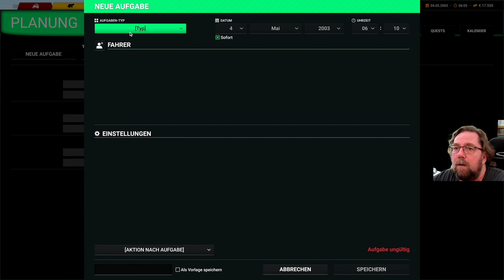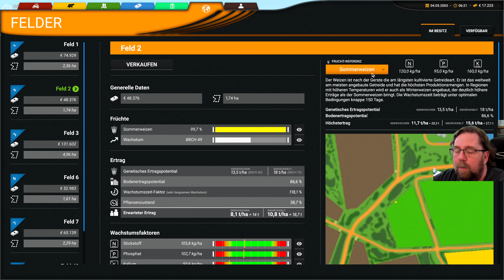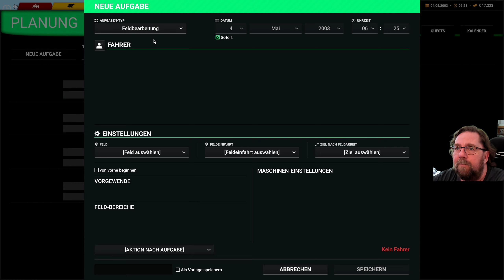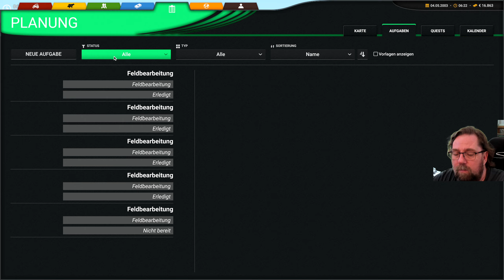Professional Farming Cattle and Crops V 1 3 5 # 156 Für den Helfer hab ich immer Arbeit.